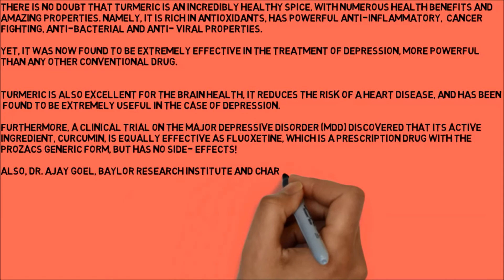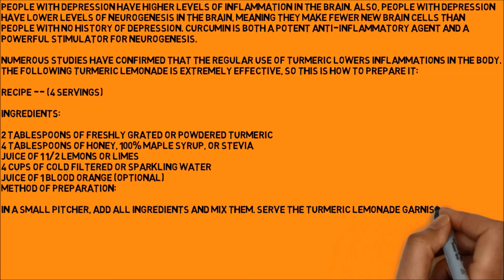Turmeric lemonade recipe that treats depression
There is no doubt that turmeric is an incredibly healthy spice, with numerous health benefits and amazing properties. namely, it is rich in antioxidants, has powerful anti-inflammatory,  cancer fighting, anti-bacterial and anti- viral properties.

depression
bipolar disorder
bipolar
major depression
signs of depression
bipolar depression
anxiety symptoms
anxiety attack
clinical depression
anxiety
panic attack
anxiety disorder
bipolar symptoms
postpartum depression
mental illness
depression treatment